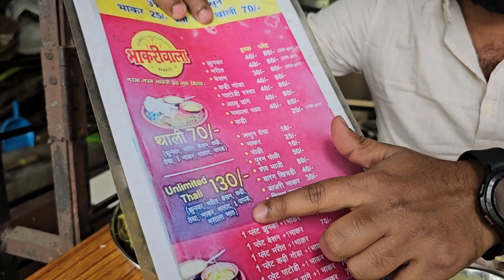" भाकरीवाला " केवल 70 रुपये मे गरम गरम भाकरी खाये भूख मिटाये | Zunka Bhakar Thali 70/- Rs नागपुर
Your queries and popular Search:-

झुणका भाकर थाली

zunka bhakar thali 70/- rs नागपुर

zunka bhakar kendra

zunka bhakar kendra mumbai
jhunka bhakar street food
zunka bhakri street food
zunka bhakar thali
best zunka bhakar in nagpur
zunka bhakar kendra nagpur maharashtra
best veg thali in nagpur
veg thali nagpur
non veg thali nagpur
haldiram veg thali nagpur
unlimited veg thali nagpur
pure veg thali nagpur
veg thali restaurant in nagpur
veg saoji thali nagpur
biggest non veg thali in nagpur
nagpur famous veg thali
nagpur ki veg thali
veg hotel thali
veg restaurant nagpur
veg full meals
veg thali in nagpur
best non veg thali in nagpur
nagpur best veg thali
sunday special veg thali
veg best thali
veg thali big
veg unlimited thali
unlimited food at nagpur
veg thali unlimited
non veg thali in nagpur
unlimited veg thali in nagpur
things to eat in nagpur
nagpur food buffet
nagpur thali
unlimited non veg thali nagpur
veggietude nagpur
veg food nagpur
veg restaurants in nagpur
pure veg restaurants in nagpur
veg thali under 100
nagpur itwari street food
nagpur dinner place
nagpur buffet restaurant
best thali in nagpur
nagpur street food thali
veg north indian thali
north veg thali
big thali in nagpur
famous thali in nagpur
झुणका भाकर थाली
veg awadhi thali
veg bihari thali
veggie thali
veggies thane
zunka bhakar thali
zunka thali
zunka bhakar stall
zunka bhakar eating
40 min homemade mess thali meal
40 min thali recipe
nagpur veg thali
nagpur non veg thali
nagpur veg restaurant
thali restaurant in nagpur
nagpur food buffet
best food near nagpur railway station
food near nagpur railway station
best veg restaurants in nagpur
best restaurants in nagpur for dinner
nagpur food places
nagpur veg food tour
gujarati thali in nagpur
veg restaurant nagpur
nagpur food court
food places in nagpur
nagpur best food places
nagpur unlimited veg thali
buffet food in nagpur
nagpur unlimited food restaurant
nagpur thali
best food at nagpur
nagpur unlimited non veg thali
unlimited non veg thali in nagpur
nagpur non veg restaurant
nagpur buffet restaurant
nagpur veg food
unlimited non veg in nagpur
unlimited veg food in nagpur
veg restaurant nagpur
unlimited breakfast in nagpur
unlimited buffet in nagpur
unlimited veg thali pune
unlimited thali nagpur
unlimited veg barbeque nation
barbeque nation unlimited non veg
barbeque nation unlimited veg buffet
barbeque nation unlimited non veg box
veg in barbeque nation
veg food in barbeque nation
barbeque nation buffet veg
unlimited buffet barbeque nation
unlimited food barbeque nation
barbeque nation veg unlimited
barbeque nation chatora point
barbeque nation ss omnia
veg buffet in barbeque nation
unlimited food at barbeque nation
barbeque nation unlimited food non veg
barbeque nation unlimited food veg
barbeque nation veg review
barbeque nation veg unlimited price
barbeque nation jm road
barbeque nation jp nagar
barbeque nation gurgaon grand mall
buffet food in barbeque nation
barbeque nation non veg unlimited
barbecue nation veg buffet
barbeque nation veg buffet
barbeque nation unlimited buffet
veg buffet barbeque nation
barbeque nation fun republic
barbeque nation veg premium box
veg barbeque nation box
barbeque nation nagpur price
barbeque nation veg box
barbeque nation new menu
barbeque nation hsr layout
barbeque nation unlimited food price
cheapest thali in nagpur
cheapest food in nagpur
cheap food in nagpur
nagpur buffet restaurant
bangalore thali restaurants
cheap restaurants in nagpur
nagpur me unlimited food
nagpur low price food
nagpur cheapest thali
nagpur cheap street food
cheapest restaurant in nagpur
nagpur restaurants
nagpur cheapest food
best restaurants in dharampeth nagpur
unlimited chicken thali in nagpur